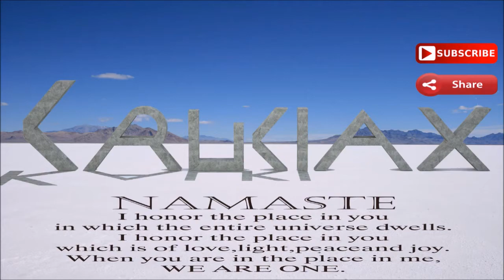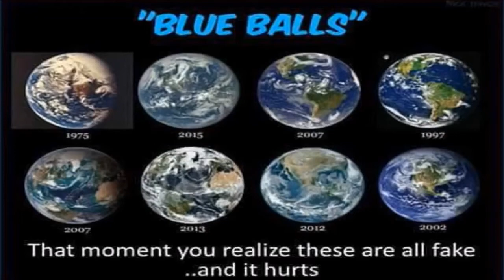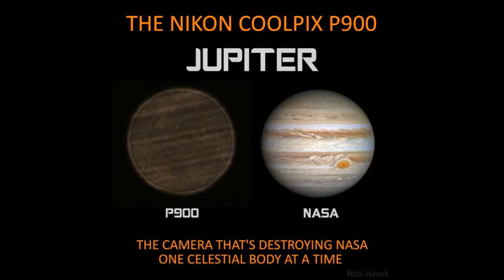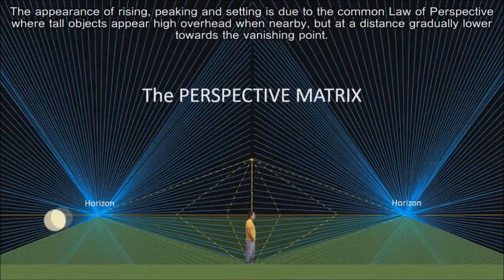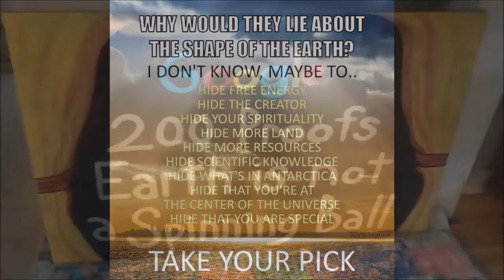FERC - Flat Is The New Curve (SUBWAY India Commercial).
flat is the new curve on a subway commercial from India

Are we inside a Truman show enclosed world, thousands of miles wide? This is part of a series of videos that shows not only is it possible, but likely.

The Flat Earth awakening is the biggest story to hit this world in Millennia. I am humble to be just a part of this massive force of truth, one that's going to change the world and how you live forever. This new site is dedicated to everything that is real and true about the place where you live, a place that has until now, been hidden from you. Join me in rediscovering the awesome power and potential of our civilization. Together we can take back the secrets and knowledge, and become great again.

Big thanks to Seth Davis of "Smoke" for allowing me to release our latest track before his new album drops next week.

Lyrics:  First and foremost just let me say that you matter.  Your life has a meaning their demeaning can't shatter.  So they blather, trying to make you hate yourself with the same bullshit they feed to everyone else.  Tell me, do you think you're really just a speck of dust in a cold uncaring universe?  Well let me tell you something:  You are not a little dot on a giant spinning ball.  You are part of the awareness that encompasses all.  But it falls in opposition to the lies that you were given to make you have the view of a slave to the system run by crazy people so enslaved by temptation to view themselves as supreme over the population.  So I'm making a stand against the sick propaganda that's got you living like goyim through the libel and slander.  We are not evolved apes.  We are not some fucking stardust.  We are all a part of God so they want to retard us.

You are someone, and you have a purpose.  Fuck the liars who try and make you feel worthless.  You are life, and thus you have a meaning, and you're a part of me so please stop believing that materialism is all that there is to life or that love is nothing but a chemical high.  I look at the very same sky as you every night and I can see peace shining in those twinkling lights.

What are those twinkling lights?  Try zooming in with a camera at night, and see for yourself that you've been lied to.  Stars aren't suns and the moon is see-through.  They're all quite close and revolve around you.  Or be like most of the cunts beside you, claiming what we're saying is some kind of aberration, that the stationary plane you're standing on is in rotation, that its racing off through space because of what some Mason's saying.  You just gave your mind away today so you could stay complacent, and keep chillin' with your NASA posters in your momma's basement, and ignoring that you are the center of all of creation.  You're important and matter so rather than blathering and further scattering all of this claptrap that NASA's been gathering, why not try fathoming something miraculous: the truth that it's happening.